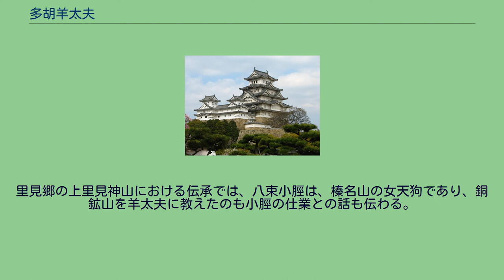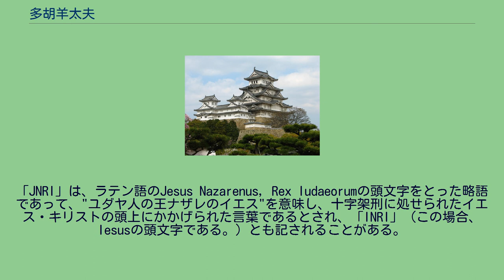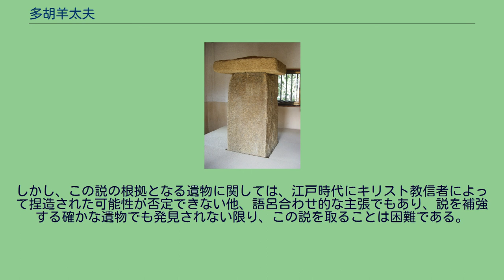多胡羊太夫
多胡碑 多胡羊太夫（たご ひつじだゆう）は、奈良時代天武天皇の時代(672年〜686年)に活躍したとされる上野国(群馬県)の伝説上の人物(豪族)。
伝承では多胡郡の郡司だったとされる。
多胡碑によれば、「和銅4年に近隣3郡から300戸を切り取り「羊」なる者に与え多胡郡とした」と記載される「羊」なる者であるとされる。
なお、多胡碑の原文は漢文であり「給羊」の句があることから発想された。
人名説以外に方角説時刻説などがあるが、現在学説では人名説が有力である。
名前については、多胡（藤原）羊太夫宗勝、小幡羊太夫とも表記されることがある。
『羊太夫伝説』では、武蔵国秩父郡（現在の埼玉県秩父市または本庄市）で和銅（ニギアカガネ）と呼ばれる銅塊を発見し朝廷に献上した功績で、多胡郡の郡司とともに藤原氏の姓も下賜されたと伝承される。
この和銅発見により、年号が慶雲から和銅に改められたとされる（続日本紀卷四。ただし、実際の発見者と羊太夫が同一であることは証明しきれない。） 上州小幡氏が多胡羊太夫の子孫と称する。
現代でも群馬県高崎市及び安中市の多胡氏を羊太夫の流れを汲むとする説もある。
（群馬県安中市中野谷の羊神社由来） 伝説によれば、羊太夫は、武蔵国秩父郡（埼玉県本庄市児玉町河内（神子沢）羊山（ツジ山）には、羊太夫に関連すると伝わる採鉄鉱跡と和銅遺跡がある）で和銅を発見し、その功により藤原不比等から上野国多胡郡の郡司と藤原姓を賜り、渡来人の焼き物、養蚕など新しい技術を導入、また蝦夷ら山岳民と交易するなど、地域を大いに発展させたが、）（武蔵国高麗郡の）高麗若光の讒言により朝廷から疑いをかけられ、討伐されたとある（群馬県安中市中野谷の羊神社由来）。
斎藤忠『日本古代遺跡の研究 文献編』によれば、多胡羊太夫は、蘇我氏に滅ぼされた物部守屋滅亡(587年)に連座し、上野国に流された中臣羽鳥連の末裔であるとしている。
中臣羽鳥連は、その子、中臣菊連の娘が、貴種を求める上野国の地方豪族車持国子（男性）に嫁ぎ、その娘・与志古が天智天皇の采女に上がり、藤原鎌足に下賜され、藤原不比等が生まれたとしているため、多胡羊太夫の郡司就任には藤原氏の影響があったとする説もある。
（吉田昌克説）　 考古学者尾崎喜左雄（元群馬大学教授）は、「（伝承によれば、多胡碑のある多胡郡には）帰化人が多かったはずなのに（多胡羊太夫がいたとされる群馬県高崎市）吉井町付近にはそれを思わせる大きな古墳がないのは不思議だ」と同時代の他の地区との間に文化的差異があったことを指摘している。
ただし遺物については多胡碑のほか、須恵器や上野国分寺の瓦などの焼き物と若干の銅製品、石碑、石仏が出土しているだけであり、また各地に伝わる古文書・伝承にも、時系列や情報の混乱（おそらく江戸時代に多胡碑が全国に紹介された後、羊太夫伝承が偽造された、もしくは他の民間伝承と混交したのであろう）が認められるため、モデルとなる人物がいたとしても、伝説通りに実在したかについては疑問視されている。
なお、この伝説では、羊太夫は広域にわたる大規模な反乱を起こしているが、『続日本紀』にはそれに類する記録は見当たらない。
吉田昌克によれば、中央集権の律令政治に勢力を持ちすぎた邪魔な地方豪族の国司や郡司を解体したことが歴史上の事実であり、羊太夫伝説で高麗若光の讒言により攻められたなどは、江戸時代に羊太夫伝説として再構成された時の単なる口実ではないかと推測している。
多胡碑によると「和銅4年に近隣3郡から300を切り取り「羊」なる者に与え多胡郡とした」とある。
ただし、多胡碑は金石文であり、「羊」の解釈については、方角説、人名説など長い間論争がなされてきた。
現在では、前述した尾崎が主張する人名説が有力とされている。
「羊」が人名であるとした場合、その正体は、 など、さまざまな説が百出しているため、はっきりしない。
上野国風土記などの古風土記は、これについての記載がなされていると考えられるが、現存しておらず、その逸文も発見されていない。
流石に渡来人、キリスト教徒であるという説は、確たる証拠等が出土しない限り、納得できない。
ただし久保有政は、仏教伝来の歴史においてシルクロード経由で大乗系の仏教が日本に伝わってくる間に、ユダヤ教やゾロアスター教やネストリウス派キリスト教の影響をかなり受けていることを指摘しており、キリスト教とは言えないまでも、奈良時代には仏教と混交した形で入...